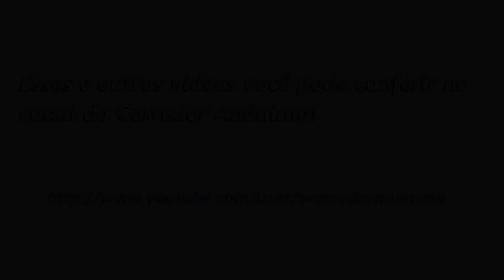Largada dos 21k - Meia Maratona Amil Campinas 2015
Largada dos 21k na 5ª Edição da Meia Maratona Amil de Campinas, que ocorreu no dia 22 de março de 2015 no Largo do Rosário.

A largada se deu por volta das 07:00 com um tempo coberto tipico para uma meia maratona!

Parabéns aos presentes!